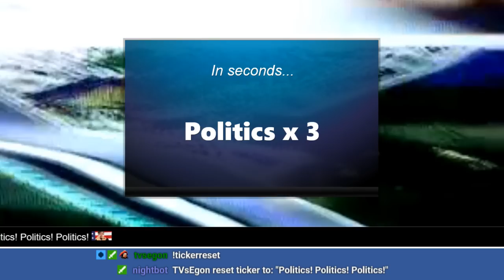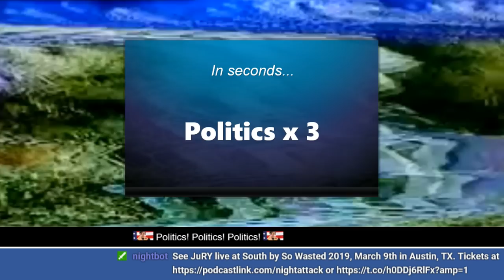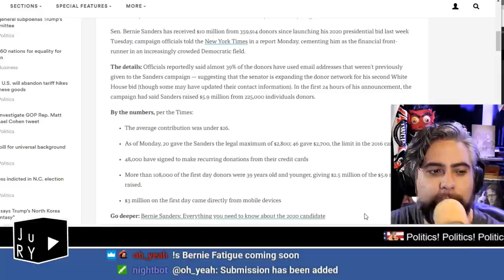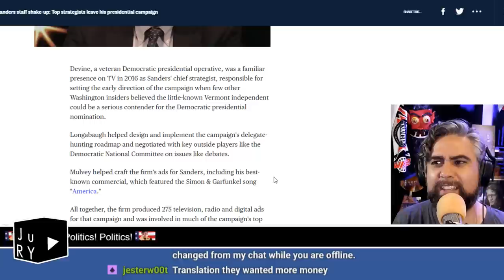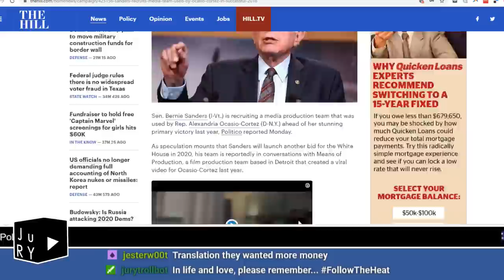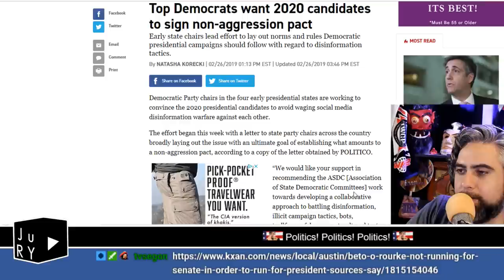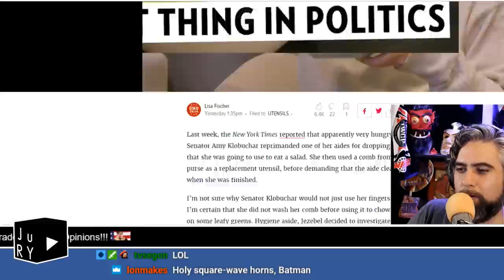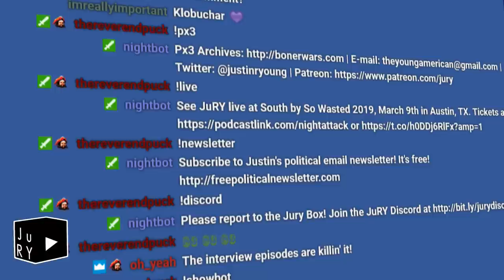Politicsx3: TGIF Handsome Sexy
An audio tour through the Cohen testimony. A mixed week for Bernie. A new pledge for Liz. A non-aggression pact. A BIG FAT 2020 Primary Poll and your emails!